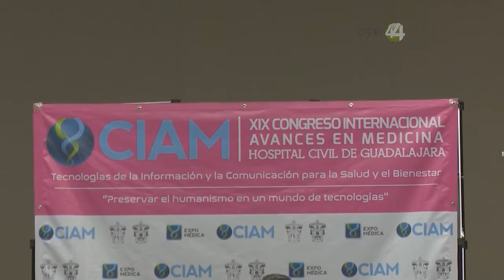Nuevas tecnologías deben utilizarse en el sector salud.